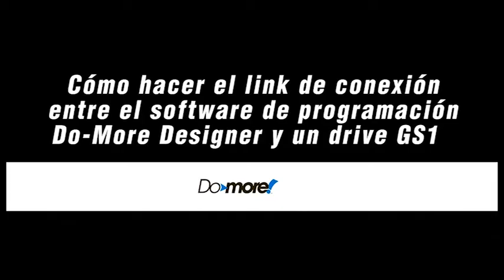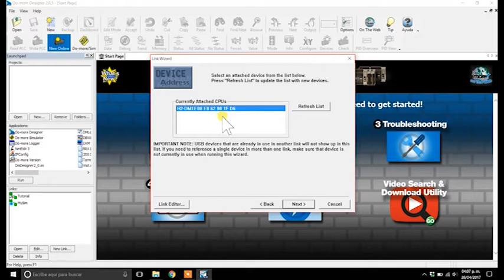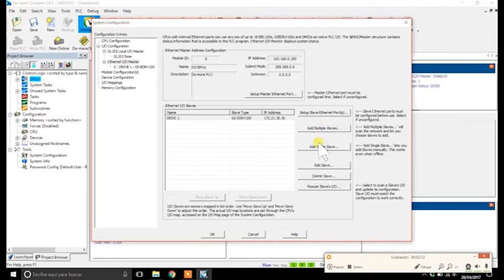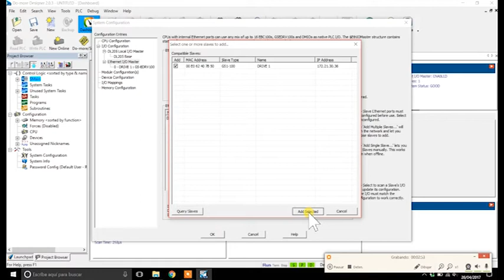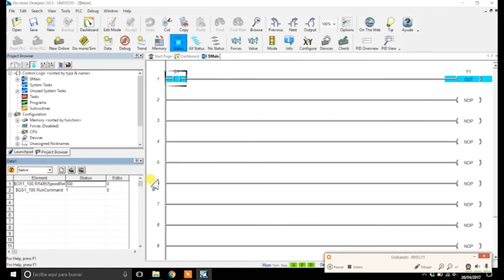Cómo hacer el link de conexión entre el software de programación Do-more designer y un drive GS1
En este tutorial se mostrará como hacer el link de conexión entre el software de programación Do-More Designer y un drive GS1 de Automation Direct.